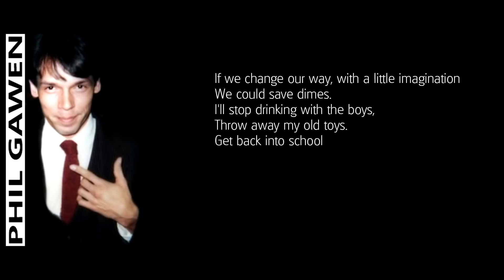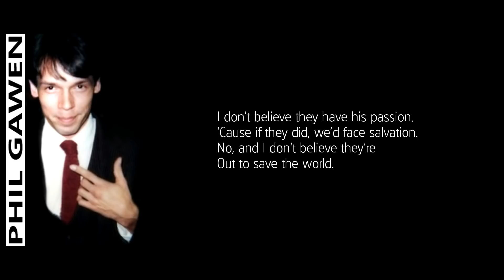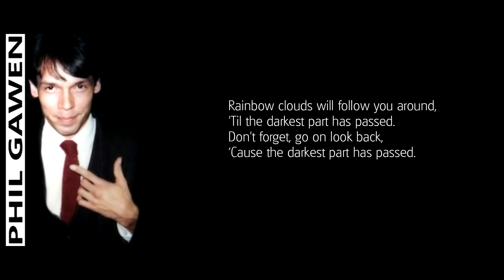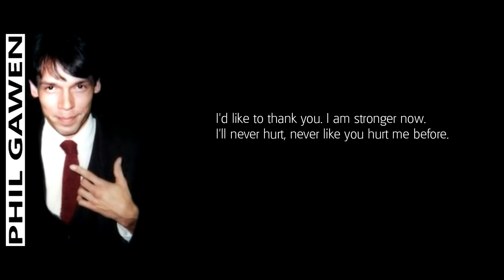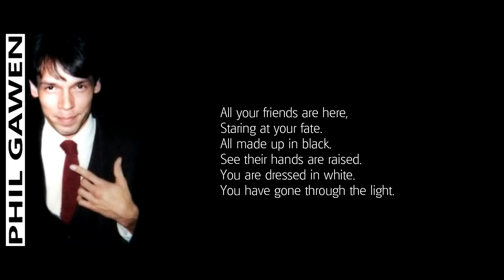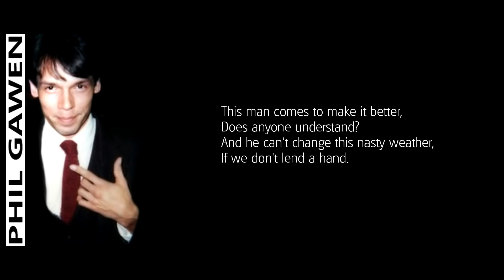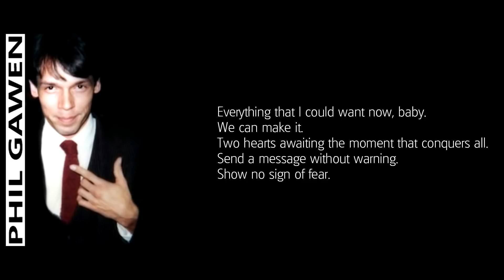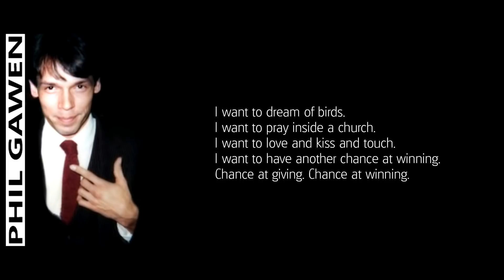Phil Gawen - Anonymous 2 (Full Album) Rock etc.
(comments turned off)
The 2nd Phil Gawen compilation "Anonymous 2" (full album) covering his original songs from the 80's.
Phil Gawen is a German-Hispanic American multi-genre rock, pop, progressive music artist, who wrote some of the coolest songs in the 1980s as a time capsule for the future. This album is one of four compilations, which will serve to generate more interest in artists like him.

0:00​       Don't Give Up On Me
3:51​       Co-Dependent Lover
7:12​       Fly Boy
11:31​     Zombie Love
15:10​     Follow Your Heart (Rainbow Clouds)
18:59​     Lost Yourself
23:46​     Shaded Faces
27:30​     Meaning Of Life
31:18​     Through The Light
35:52​     Follower
39:40​     The Inventor
43:56​     World of Pain
48:15     We Can Make It
52:28​     We'll Fall
56:44​     Jail Bird​

Library of Congress, U.S.Copyright Office